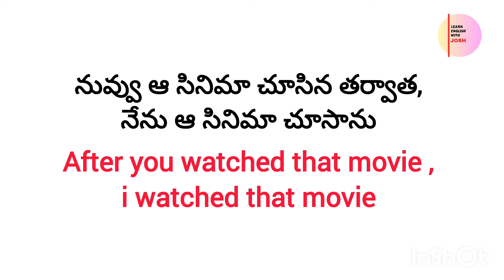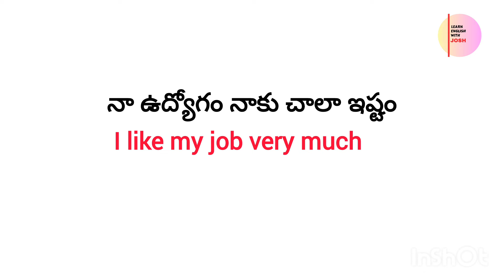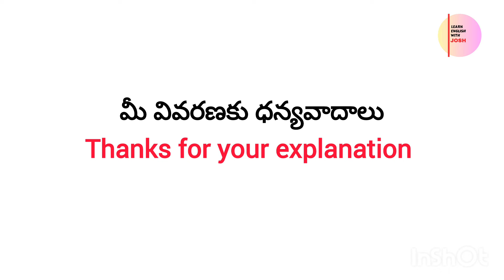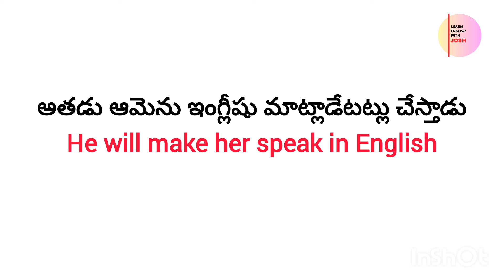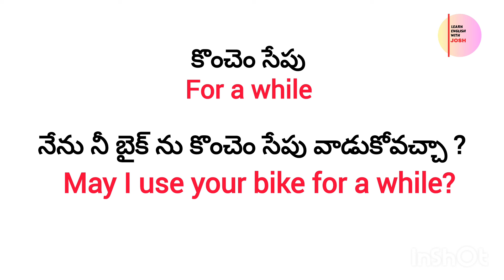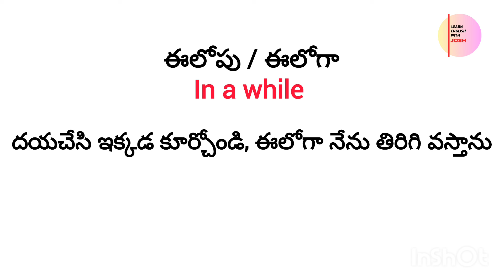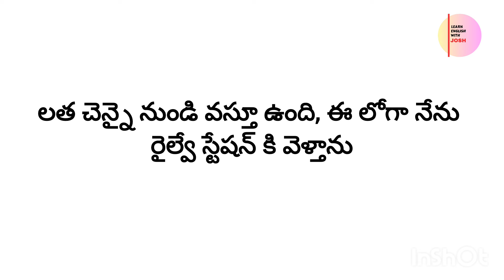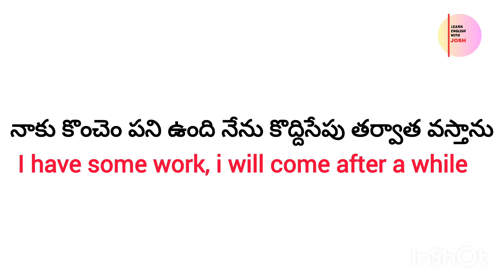చిన్న చిన్న వాక్యాలతో ఇంగ్లీష్ నేర్చుకోండి | Daily use English sentences | spoken English in Telugu